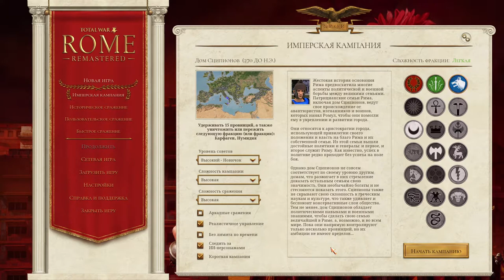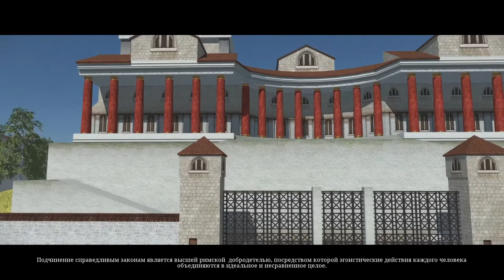Total War ROME - Remastered | Обзор и прохождение игры | Game Play | Let's Play #51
Играем в Totaw War Rome - Remastered на высоком уровне сложности за римский дом Scipio ( Сципионы ). Освежили классику и очень даже не плохо. Обязательно фанатам серии стоит поиграть и возможно всплакнуть от ностальгии - которая в глаз попала.

Всем здоровья и мира!

CYBERFAMILY ( Play not alone )
1️⃣Главные новости игровой и кино индустрии.
3️⃣Смешные и не очень картинки связанные с играми или кино.
4️⃣ Прост ламповая атмосфера, без негатива
► Оптимизейшн :totalwar